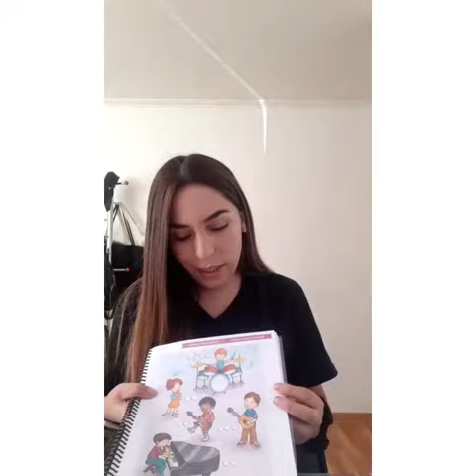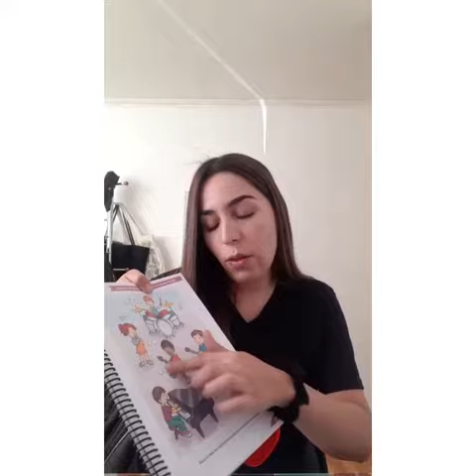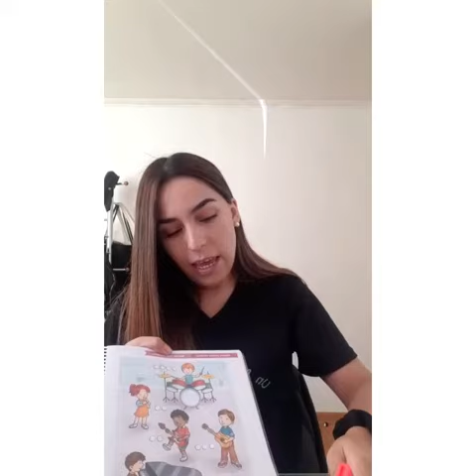TAREAS DEL LIBRO PÁG. 82 - PREKINDER 14/12